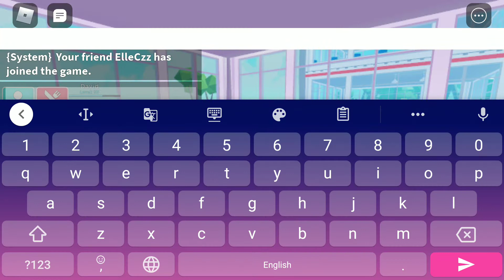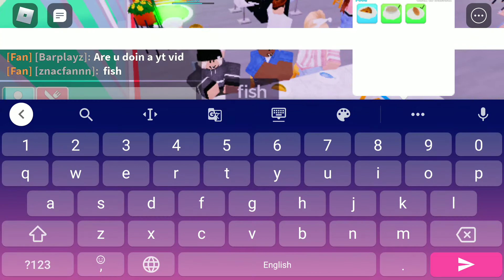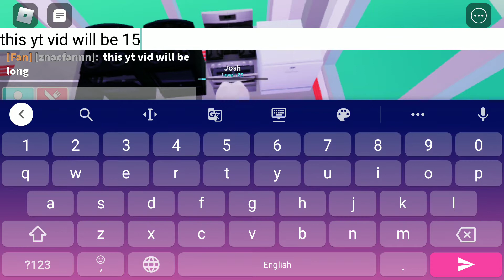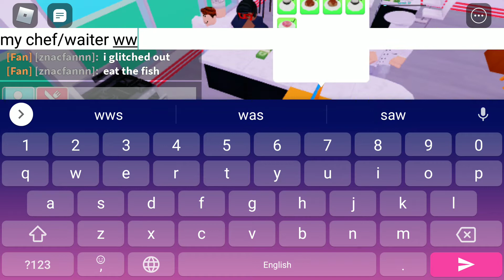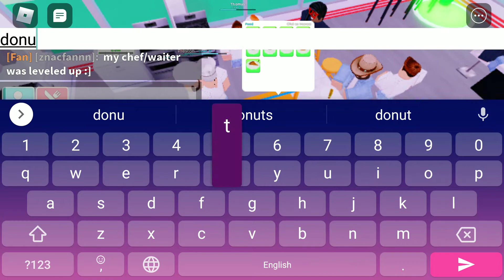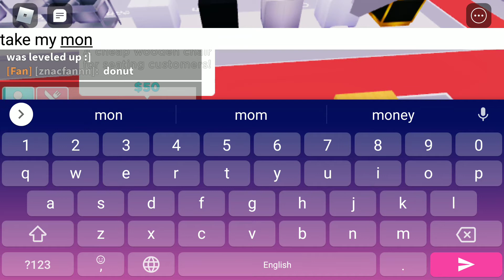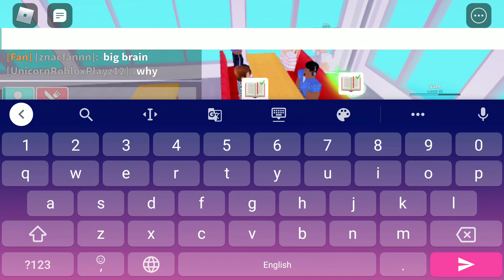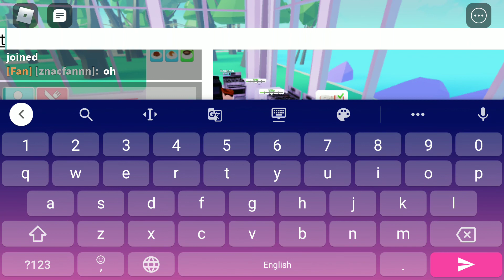Makin' money! (My restaurant) (Roblox)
We are makin' money!